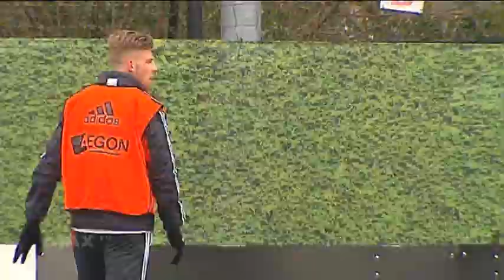Fischer hoopt op hulp in titelrace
Ajax speelt zondagmiddag om 16:30 uur tegen Heracles Almelo. Met nog zes wedstrijden tot het einde van de competitie, kan Ajax uitstekende zaken doen in de titelrace, met de kraker PSV - Ajax voor de boeg.